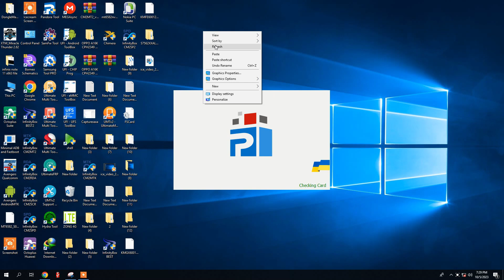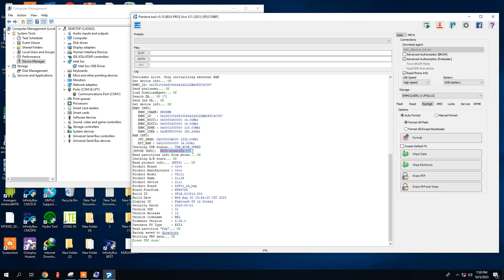vivo Y21 V2111 frp bypass with pandora box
vivo y21 frp bypass with pandora box
vivo y21 v2111 frp bypass new security
vivo y21 v2111 frp bypass in preloader mode